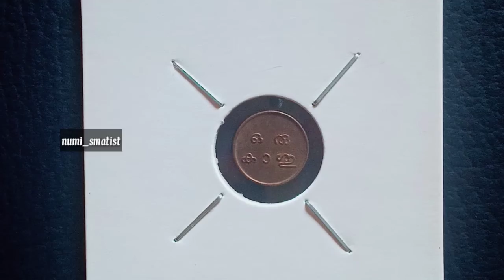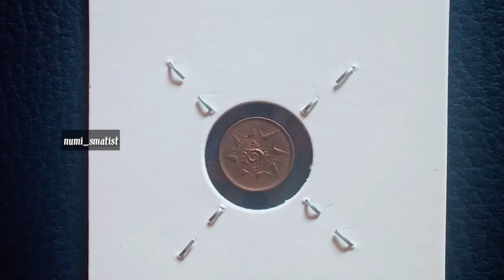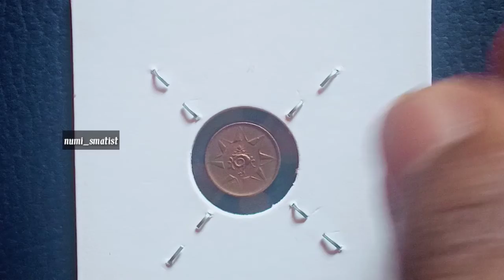1 Cash - Moolam Thirunal Rama Varma VI/NUMISMATIST HISTORY LOVER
Obverse

Sankha (Conch Shell) in 8-Pointed star.

Reverse

Legend in Malayalam: "Oru Kaashu"

Lettering:
ഒരു
കാശു

Translation: One Cash

Edge

Plain.

Comments

- Moolam Thirunal Rama Varma was the ruling Maharajah of the Indian state of Travancore between 1885 and 1924, succeeding his uncle Maharajah Visakham Thirunal (1880–1885).
       Predecessor: Visakham Thirunal Rama Varma
       Successor: Pooradam Thirunal Sethu Lakshmi Bayi (Regent)
       Born: September 25, 1857
       Died: March 7, 1924 (aged 66)
       Full name: HH The Maharajah of Travancore Sree Padmanabhadasa Vanchipala Sir Rama Varma VI
       House: Venad Swaroopam
       Dynasty: Kulasekhara
       Father: Changanassery Raja Raja Varma
       Mother: Rani Lakshmi Bayi
       Religion: Hinduism
- This is the thick and heavier version. There is a thinner and lighter (0.48 gms) version of the same coin that was issued in Travancore by Chithira Thirunal Bala Rama Varma II ND(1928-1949) and listed in Krause as KM#57.